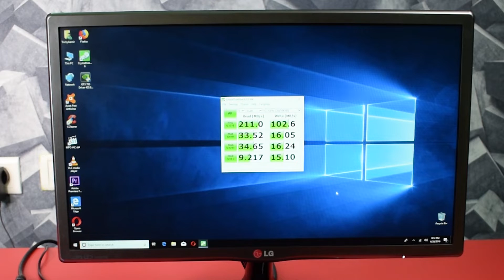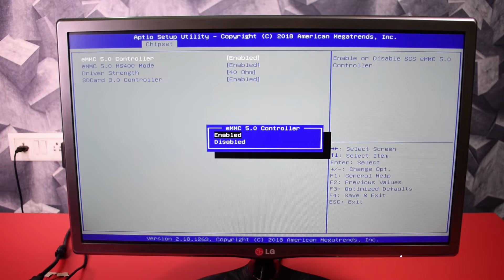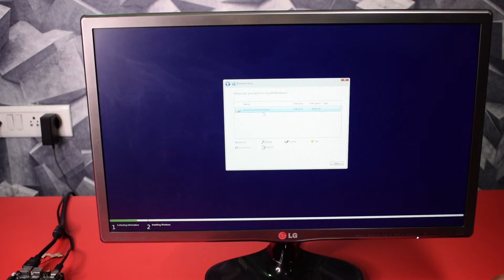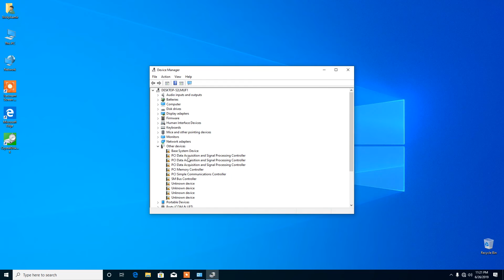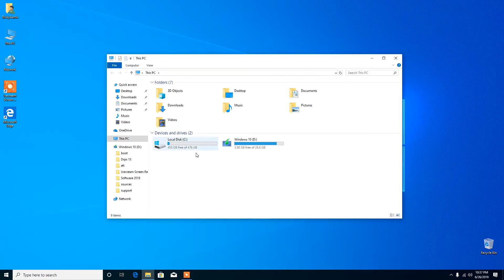How to Make your Lattepanda Alpha 7x Faster by Installing a M.2 SSD (Speed Test)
In this video i am installing a m.2 nvme SSD to Lattepanda Alpha to make it 7x faster. I am using a Silicon power 512GB x4 Gen 3 SSD which have up to 1500 MBPS read/write speed and the price of the SSD is lower than all others in market.

(Amazon)
(Banggood)
(AliExpress)

✅ Using Older Lattepanda version, Check new one (DfRobot)

In lattepanda alpha there is a default 64gb eMMC memory, which is low in memory and also very low in speed. Comparing to a m.2 nvme ssd its 7 times slower. So if you decided to stop using the internal eMMC, you have to disable it from bios.

Installation of m.2 SSD is simple, just plug it in to m.2 socket and tight it with a screw. Then install windows 10 with a bootable USB drive.

Installing a m.2 ssd in lattepanda alpha not just increase the speed it also increases the storage, so you can install more software and games. By the way SSD are good for gaming, its increases loading time of games and makes faster.